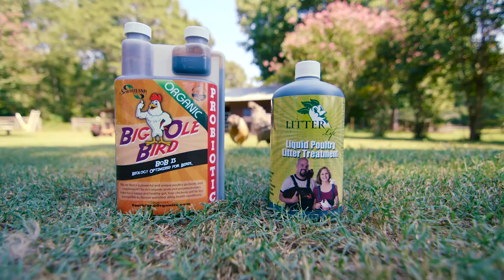Poultry Litter Treatment That Kicks Butt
There is a reason it's one of our best sellers...check out Big Ole Bird today!